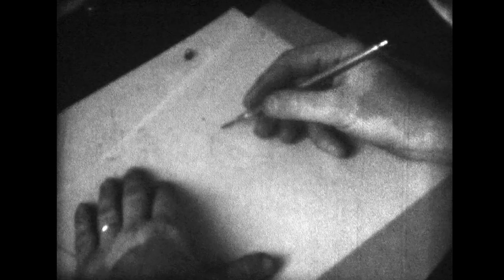PRAHA 1965 1. máj, Závod míru, 2. část